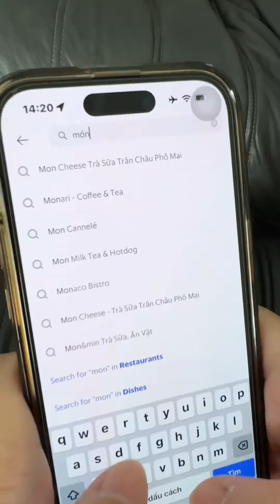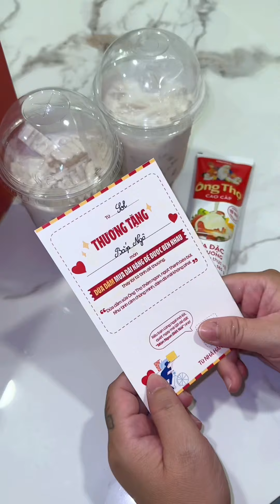câu chuyện 7 năm của Sol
Yêu mến Sol, nhấn theo dõi kênh để xem thêm nhiều clip khác nữa nha. 🤎